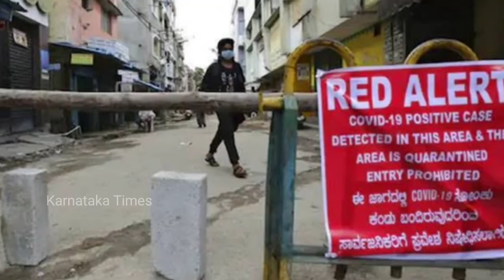ಆಂಟಿ ಥರ ಕಾಣ್ತೀಯ, ನಿಂದು ಅದು ಕಪ್ಪಾಗಿದ್ಯಾ ಅಂದ್ರು; ಸಿಡಿದ್ದೆದ್ದ ಪ್ರಿಯಾಮಣಿ ಅವರು ಹೇಳಿದ್ದಾದರೂ ಏನು?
Karnataka Times is a unique Youtube channel. Unveil the hidden secret, Sandalwood gossips, Movie updates, Kannada serial news, Health tips etc.

I am not owner of any content which i used in my video all resource link pictures or videos from google or any other helpful site. so i credit to my all work to google and other sites. If i used any other content then i will definitely credit to him. If i used some content in my video thanks again to all owner.

Karnataka Times
Karnatakatimes